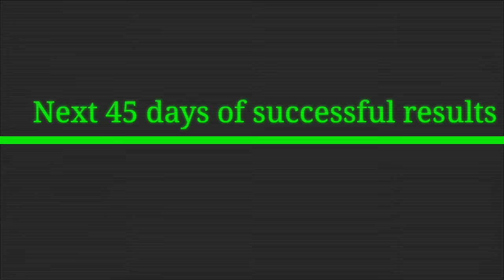Cut And Plant Jackfruit Tree How To Grow Jackfruit With Aloe Vera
Cut And Plant Jackfruit Tree How To Grow Jackfruit With Aloe Vera / agri cambo
Grow your own jackfruit tree by cutting aloe vera using sand at home